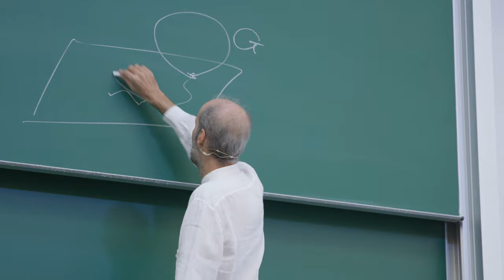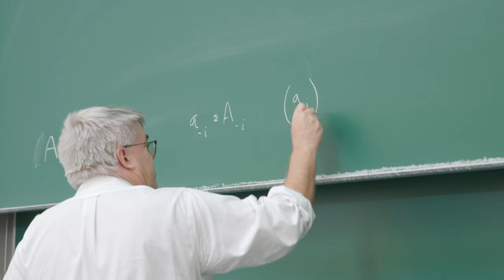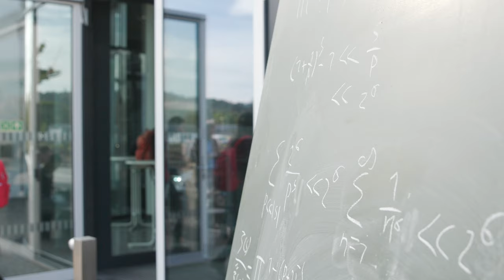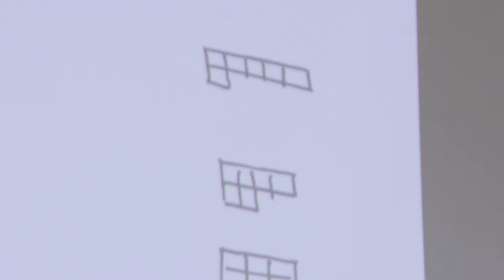Panorama of Mathematics - Mood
Some impressions of our Conference "Panorama of Mathematics II" in October 2023. To outline new trends, results, and challenges in the mathematical sciences, we invited internationally distinguished mathematicians, including several Fields Medalists to Bonn and celebrated the variety of mathematics and its applications.

Production: LENTFER FILMPRODUKTION / Ole Lentfer